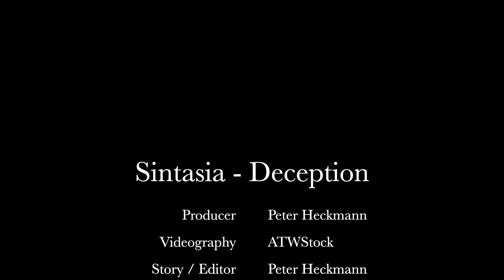Peter Heckmann - Sintasia - Deception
Part of SINTASIA - a brand-new cinematic album project by Peter Heckmann - an elegant orchestral infused hybrid score featuring hauntingly beautiful fantasy language vocalizations, stunning ethnic solo performances and sophisticated electronic elements.

Written, arranged and produced by Peter Heckmann for Rose Records and Publishing in 2020.

The complete Ethnic Soundtrack series (plus Ethnic Jazz tracks with my wife Yucca Rose) can be found on a Spotify playlist

Featured solo performers on the album:
Cello: Mátyás Ölveti
Flute: Linfeng Fang
Erhu: Fuyi Yang
Esraj: Elena Kubicková
Vocals: Conny Kollet

4K Videography provided by ATWStock - licensed through Envato Elements - Story concept / editing as well as mix and final master by Peter Heckmann.